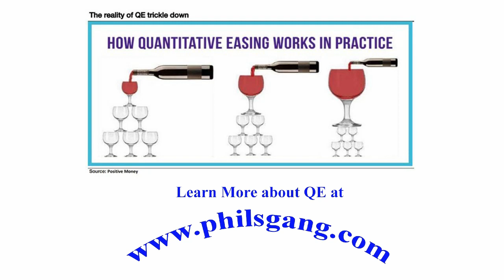The Phil's Gang Radio Show 03/24/2020 Like and Subscribe